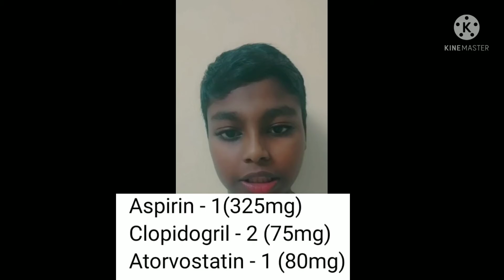First Aid for Heart attact ❤️Take care Makkaley 🙏👍🙏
friends please share to your  all friends ok bye bye friends don't miss to buy this tablets 🙏🙏🙏